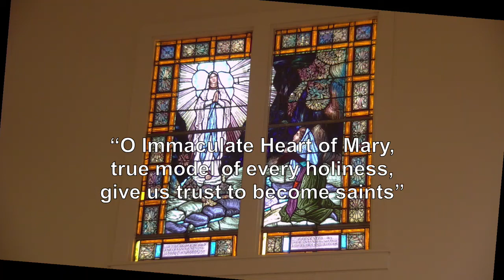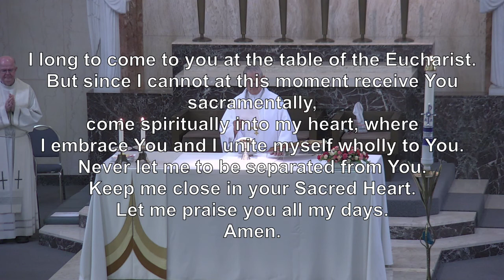Tuesday Fifth Week of Easter 12 May 2020 8 Am